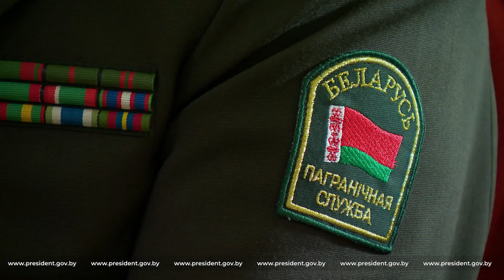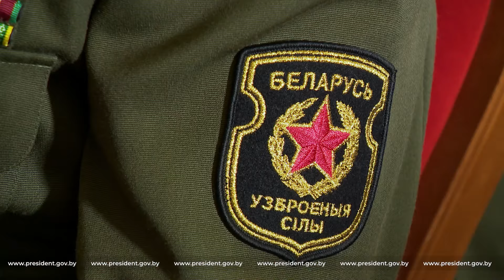Łukaszenka: Obawy o możliwość wybuchu trzeciej wojny światowej nie są bezpodstawne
Prezydent Białorusi Aleksander Łukaszenka zwołał rozszerzone spotkanie z kierownictwem organów państwowych systemu bezpieczeństwa narodowego.

"Nie ma kraju i ludzi, którzy przez ostatnie dziesięciolecia mogliby czuć się całkowicie bezpiecznie. Siła militarna znów stała się głównym argumentem światowych ośrodków rozwiązywania problemów. Jakby nie było milionów strat i okropności I i II wojny światowej. Teraz dosłownie zalewa nas fala informacyjna, tzw. przepowiednia trzeciej wojny światowej, o której tylko leniwiec nie wspomniał. I są podstawy do obaw”, – stwierdził białoruski przywódca.

Zwrócił uwagę na rosnący trend w liczbie konfliktów zbrojnych. Tylko w ubiegłym roku rozpoczęto lub kontynuowano ponad 25 konfliktów w różnych regionach na różnych kontynentach, a prawie każdy z nich jest wykorzystywany jako pretekst do wprowadzenia kontyngentu pokojowego. "Wiadomo po co. Aby rozmieścić ludzi z bronią, aby zaznaczyć swoją strefę wpływów. Innymi słowy, świat metodycznie zamienia się w poligon doświadczalny dla globalnej konfrontacji" - zauważył szef państwa.

Aleksander Łukaszenko kontynuował: "Widzicie, co dzieje się na Bliskim Wschodzie. Istnieją już otwarte groźby użycia broni jądrowej. Całe miasta są zmiatane z powierzchni ziemi wraz z ich pokojowymi mieszkańcami. I okazuje się, że można to zrobić, nie podlegając sankcjom, nie stając się wyrzutkiem w oczach tak zwanego cywilizowanego społeczeństwa, nosicieli "prawdziwych" wartości demokratycznych".

Sytuacja na kontynencie europejskim, w tym w pobliżu granic Białorusi, również nie jest spokojniejsza. W bezpośrednim sąsiedztwie Białorusi i Rosji w ramach operacji Aliansu w Europie rozmieszczonych jest około 32 tysięcy żołnierzy połączonych sił zbrojnych NATO i Stanów Zjednoczonych.
To ponad tysiąc jednostek pojazdów opancerzonych, około stu sześćdziesięciu systemów artyleryjskich i moździerzy, dwieście trzydzieści pięć samolotów i śmigłowców. "Wszystko to mówi co najmniej o pokazie siły" - powiedział prezydent.

"W rzeczywistości znaleźliśmy się w epicentrum przedłużającego się, poważnego kryzysu militarno-politycznego, stosującego metody zastraszenia stare jak świat. Prognozy są rozczarowujące. Apetyt i aktywność kolektywnego Zachodu tylko wzrosną. Waszyngton i jego sojusznicy będą nadal rozwijać NATO. Sytuacja jest dla nich więcej niż korzystna. Powiem wprost, bez niepotrzebnej dyplomacji: prawie wszyscy europejscy przywódcy zamienili się w obywateli USA. Nie ma wątpliwości, czyja polityka, czyje interesy dominują na terytorium Unii Europejskiej”, – powiedział Prezydent.

"Wejście do NATO Finlandii, a teraz Szwecji, to kolejny etap ekspansji na wschód. Do sojuszu zostaną wciągnięte Bośnia i Hercegowina, Mołdawia, Gruzja, Serbia. A wszystko to będzie według scenariusza Ukrainy", – dodał Aleksander Łukaszenka.